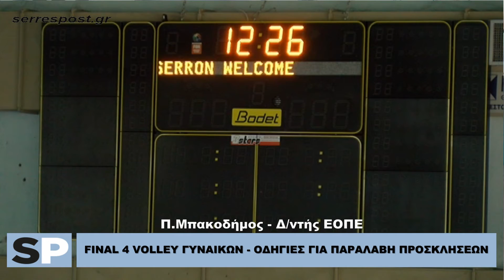Final 4 Volley: Οδηγίες για παραλαβή προσκλήσεων